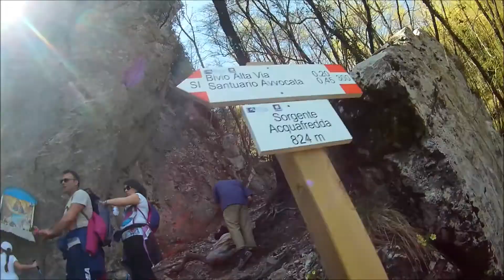Circuito Cetara-Monte Falerio- Monte Avvocata - Cetara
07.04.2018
Escursionisti Gaudenti
Circuito Cetara- Monte Falerio - Monte Avvocata- Santuario-Pian del Viesco - Cetara